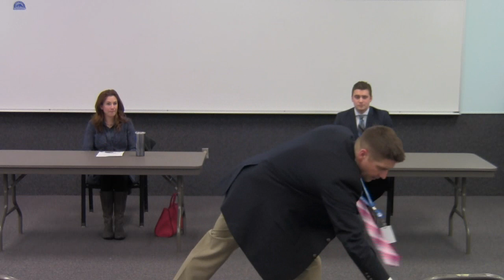School Board Candidate Forum March 13th, 2019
President: Dean Dobbertin
Vice President: Phillip Spindler
Member: Katie Welnetz
Member: Kris Pfeiffer
Member: Jennifer Neuman